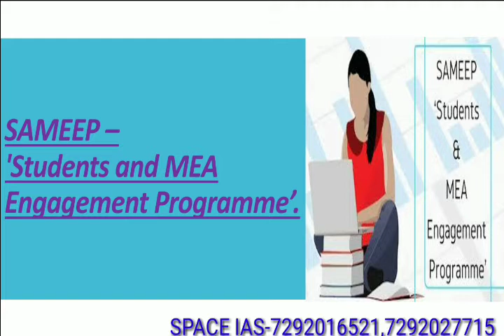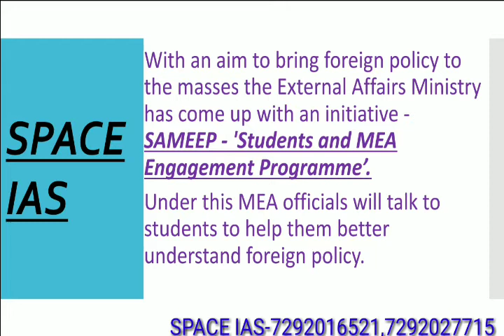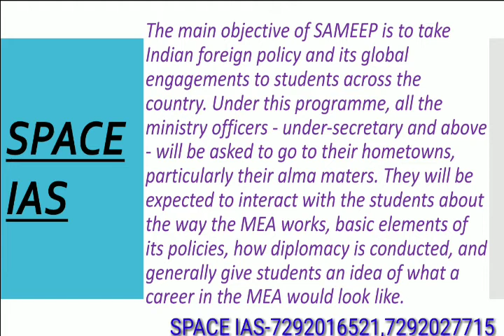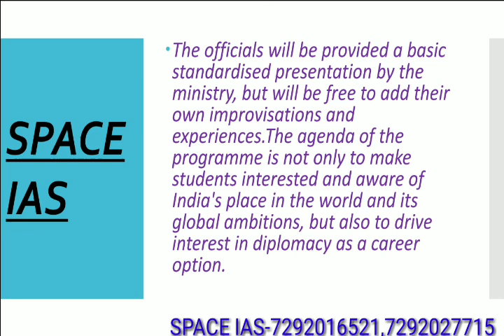SAMEEP/ समीप programme || Upendra Anmol sir || SPACE IAS